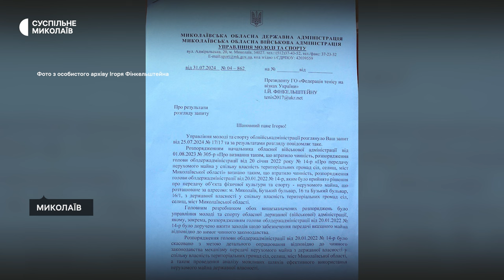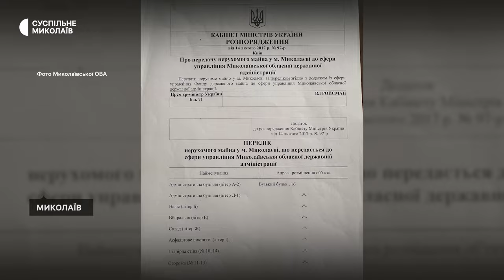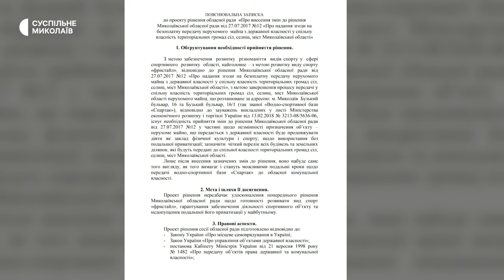Тиждень 16.09 - 20.09 І Акти вандалізму в Миколаєві, як працює спорткомплекс "Спартак"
00:00 - Анонс
00:30 - Пошкодження пам'ятників та об'єктів інфраструктури
04:01 - Як без фінансування працює спорткомплекс "Спартак"

Ведуча: Вікторія Андрушків